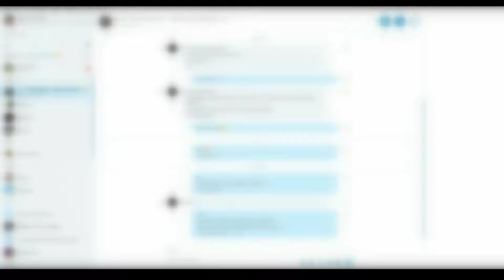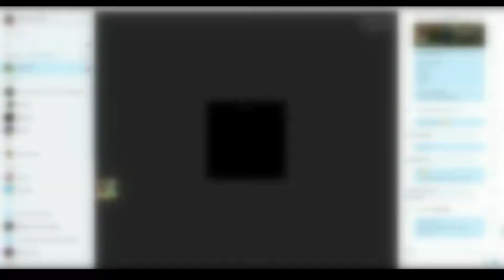Scuba Diving #3 - Le Magasin Secret !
On se retrouve dans une troisième vidéo sur le jeu Scuba Diving ! Et cette fois ci, nous faisons quelques quêtes puis nous découvrons le magasin secret !

Bon visionnage ! ;)